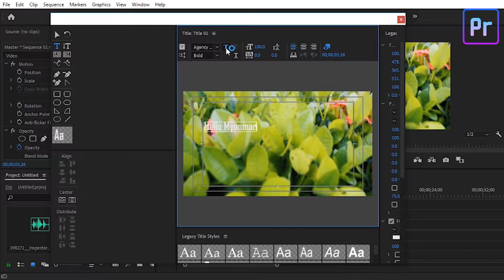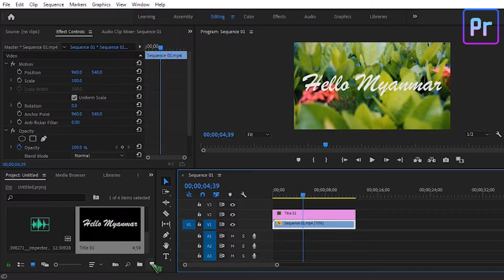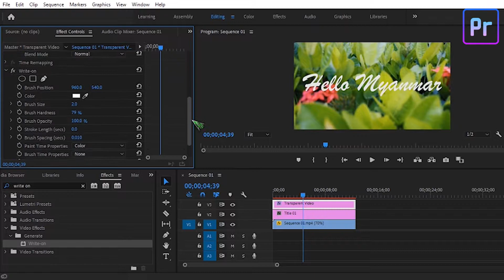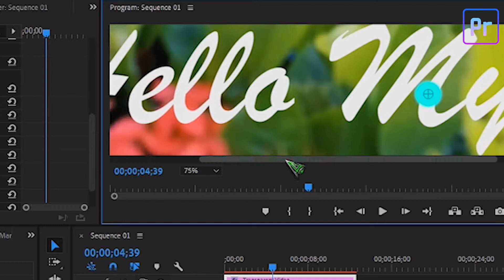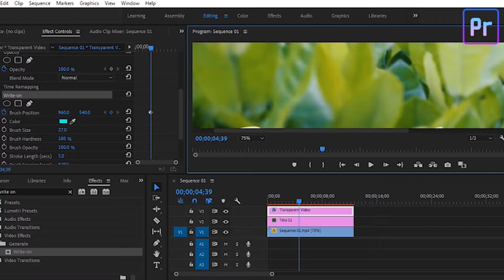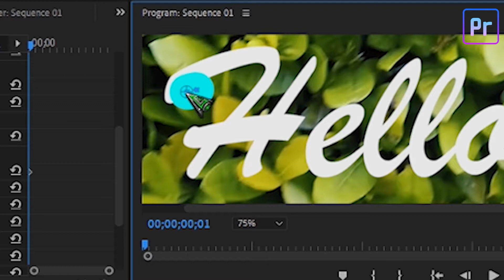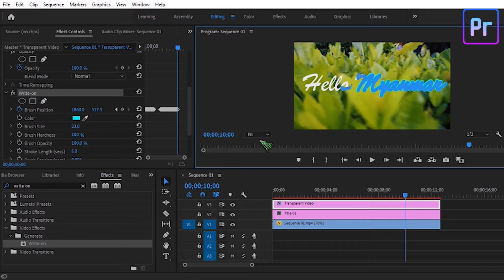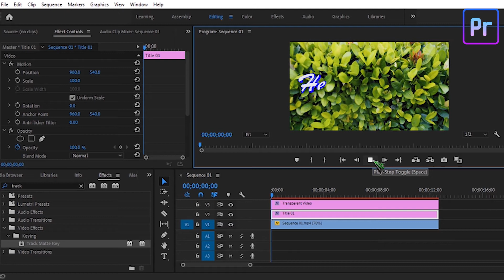Ep 19. လက္ေရးမူပံုစံ လုပ္နည္း | Adobe Premiere Pro (Write on effect)